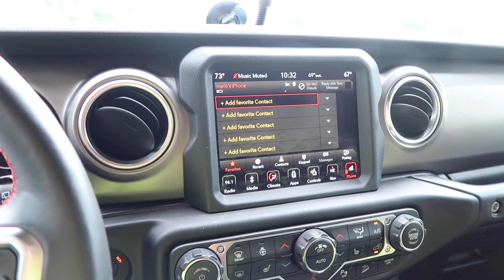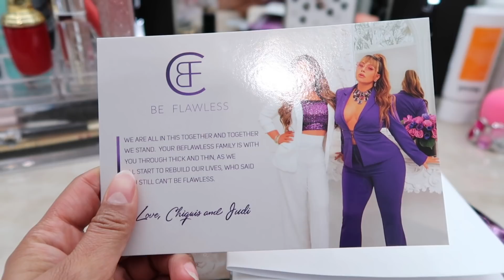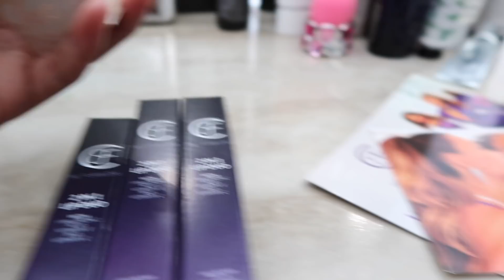Lo ayudamos a nacer + Peliculas en familia.